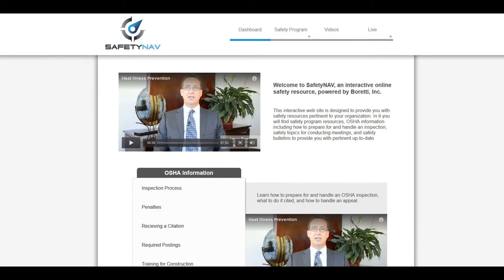Welcome to Safety NAV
Safety NAV is an online safety resource powered by Boretti Inc.